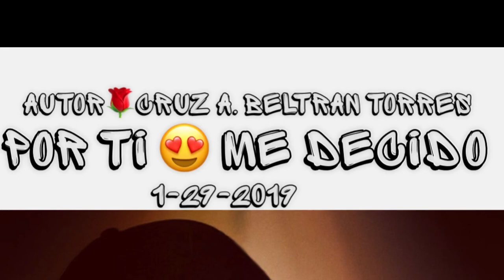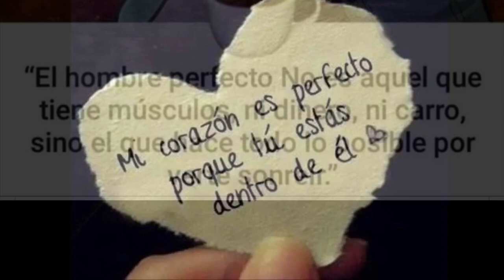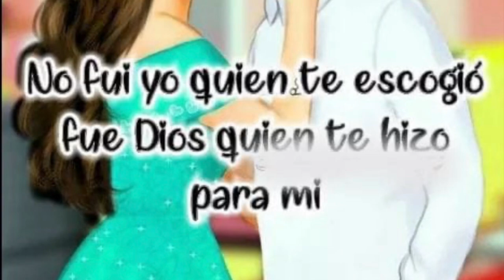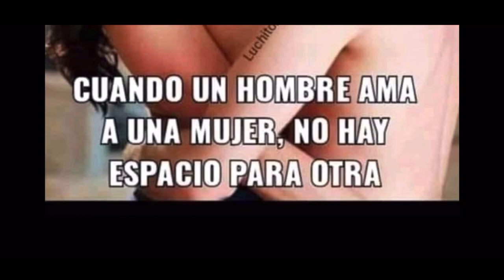Autor-Cruz A. Beltran Torres (Por Ti Me Decido) 8ballrecords